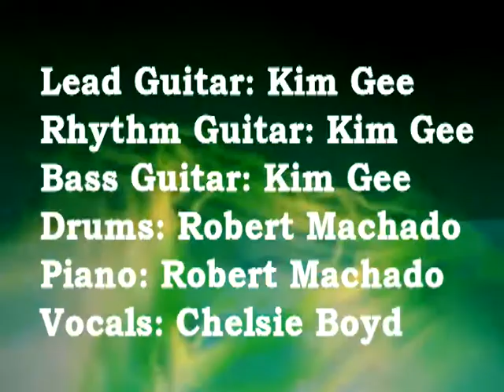Song Name: Where Were You?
Recorded at VEG Studio 311, Atlanta, GA

Lead & Rhythm Guitar - Kim G
Bass Guitar - Kim G
Drums -  Robert Machado
Keyboard - Robert Machado
Vocals - Chelsie Boyd